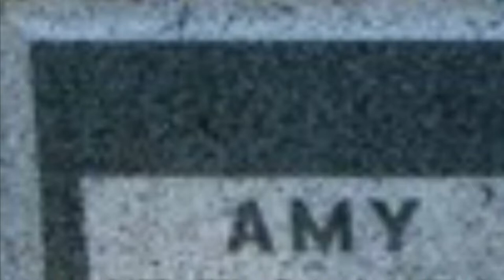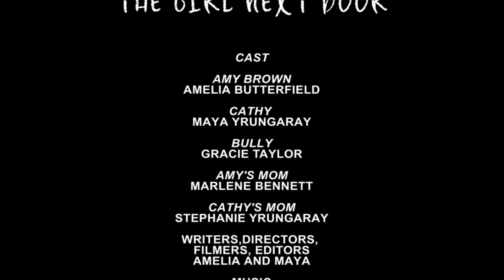The Girl Next Door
Elementary Short Film Nominee
10th Anniversary Canyons District Film Festival
by Maya Yrungaray, Amelia Butterfield - Oak Hollow Elementary